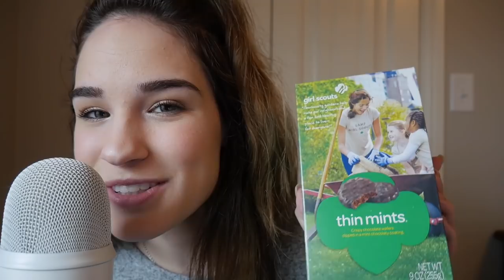I Tried ASMR! (Honeycomb, Cat Eating, Slime)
I was testing out a foundation this video & I have come to the conclusion that I hate it! Lol

twitter♡: ayexmadeline
instagram♡: ayexmadeline
twitch♡: ayexmadeline